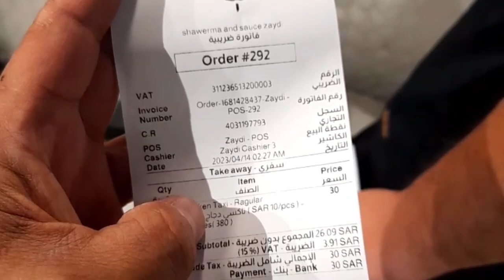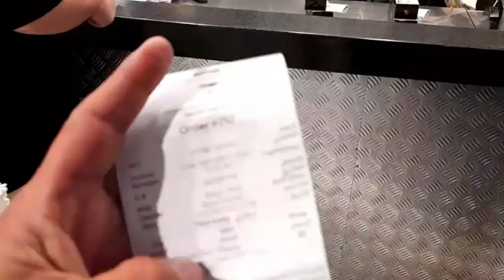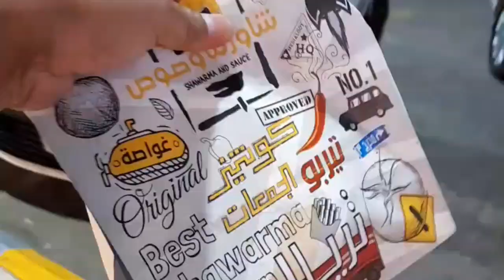SPECIAL NA SHAWARMA KA BUDDY